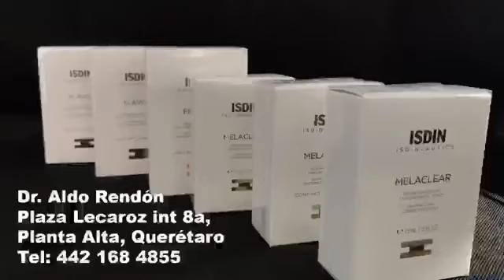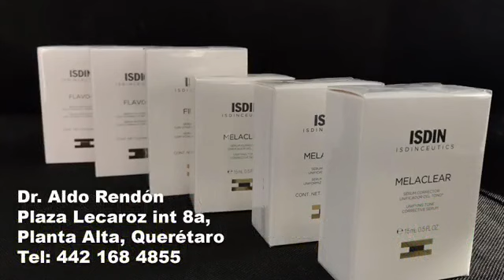Cuando se acaba la fase 2 de cuarentena por Covid-19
Esta situación nos afecta a todos es hora de apoyarnos comenta tu negocio y a qué número se pueden comunicar para adquirir tu servicio o producto Comenta tu Mandame un whatsapp